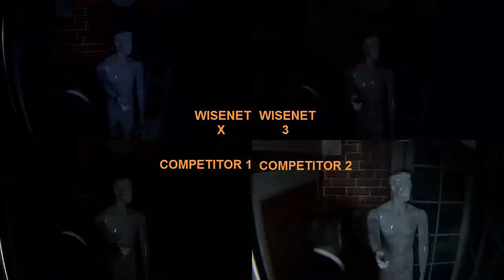WORLDS BEST LOW LIGHT CAMERA | HANWHA TECHWIN EUROPE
to explore our range of award-winning products and solutions.

ABOUT US:

Hanwha Techwin Europe, formerly Samsung Techwin Europe and part of Samsung Group, offers robust and reliable video surveillance products designed to meet the current and future needs of security professionals. Our cameras, video recorders and other IP network devices are built to exacting standards which reflect the heritage of precision engineering associated with the Samsung brand.

What separates Hanwha Techwin Europe from the crowd is the long list of innovative features built into our products which collectively deliver tangible benefits and outstanding value to customers. Much of the technology behind these features is unique to Hanwha Techwin Europe.

Hanwha Techwin Europe has been among the first to recognise the value of providing end-users with the option to run software solutions such as video analytics at the edge i.e. within the camera. One of the keys strengths of our Open Platform chipset, which is at the heart of our latest generation of high definition cameras, is that it provides customers with complete freedom to choose the perfect combination of software Applications, as well as VMS (video management software), to best match their individual operational requirements.

Offering ‘Best in Class’ products is only part of the process of delivering a complete video surveillance solution; every one of Hanwha Techwin Europe’s products, many of which have been highly rated in independent product tests, is backed-up by unbeatable pre and post-sales support. Training is at the heart of a range of support services which also includes system design, technical support and a full three-year warranty.